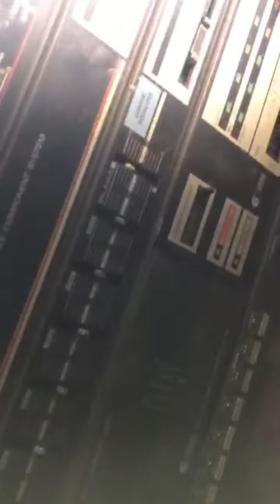SHARP GX 250 TO VẬT VÃ - NẶNG NHƯ CỐI ĐÁ